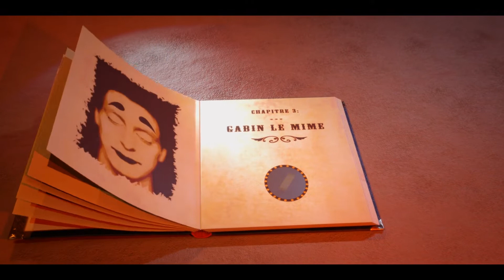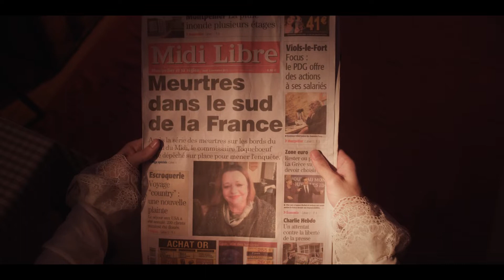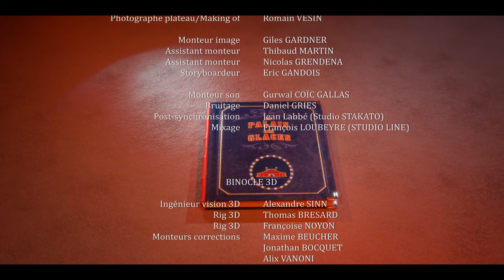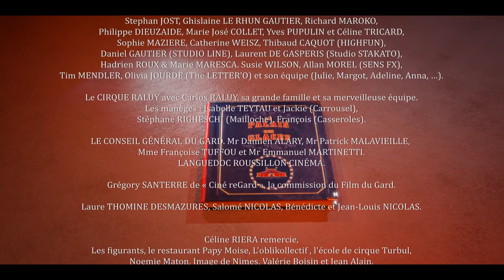GABIN LE MIME 2012